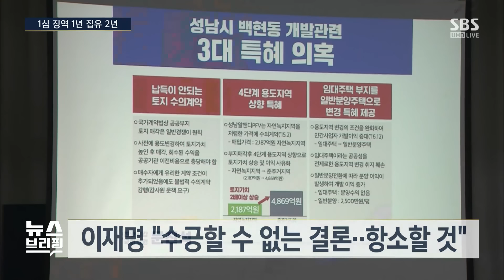법원, '선거법 위반' 이재명 대표 징역 1년 집행유예 2년 선고 / SBS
〈앵커〉

현재까지 알려지기로는 1심 법원은 이 발언에 대해서는 무죄로 판단한 걸로 알려지고 있습니다. 그럼 법원을 연결해서 직접 기자 얘기를 들어보겠습니다.

여 기자, 조금 전 내린 선고 내용부터 정리해 주시죠.

〈기자〉

조금 전인 3시쯤 선고가 끝났습니다. 1심 법원은 공직선거법 위반 혐의로 기소된 이재명 대표에게 징역 1년에 집행유예 2년을 선고했습니다.

재판부는 유권자에게 허위 사실이 공표되면 올바른 선택을 할 수 없고 대의민주주의가 훼손될 수 있다며 이 사건 범행 죄책이 상당히 무겁다고 밝혔습니다.

〈앵커〉

이재명 대표에게 적용된 혐의, 어떤 혐의가 인정됐고 어떤 혐의는 무죄로 판단된 겁니까.

〈기자〉

재판부는 일단 이 대표가 고 김문기 전 성남도시개발공사 개발 1처장을 성남시장 시절에는 몰랐다고 한 데 대해서는 허위 사실을 공표한 거라고 볼 수 없다고 밝혔습니다.

하지만 경기도 국정감사에서 성남시가 백현동 한국식품연구원 부지의 용도를 상향 변경해 준 게 국토교통부의 협박 때문이라고 답한 혐의에 대해서는 허위 사실 공표의 고의가 인정된다고 봤습니다.

국토부로부터 협박받았다는 발언은 허위고, 국정감사 당시 관련 발언을 미리 준비하는 등 허위 사실 공표에 고의가 있었다고 볼 수 있다는 겁니다.

이 대표는 수긍할 수 없는 결론이라며 항소하겠다고 밝혔습니다.